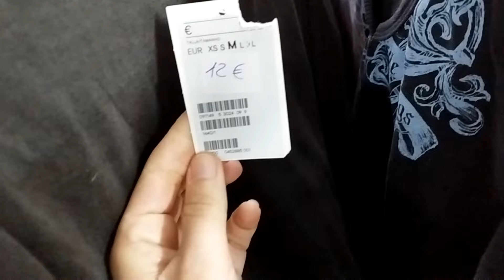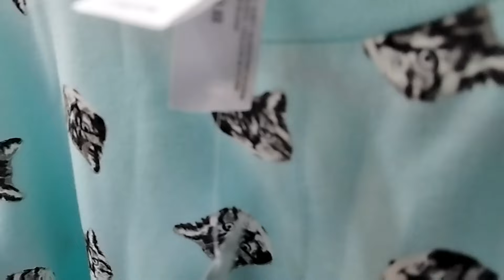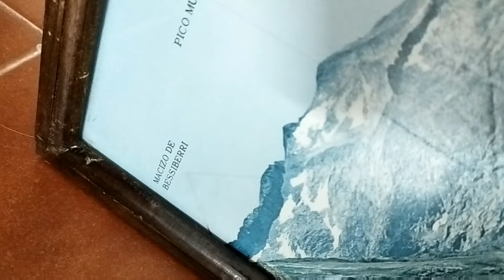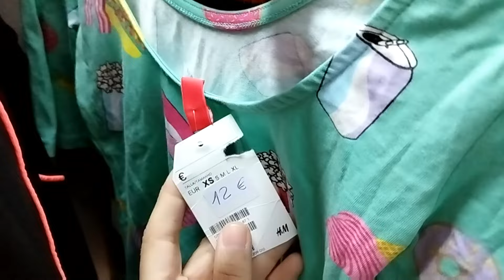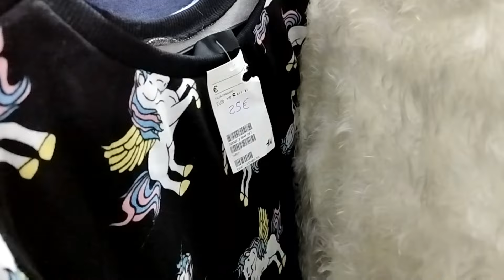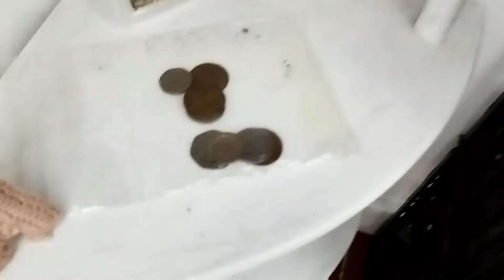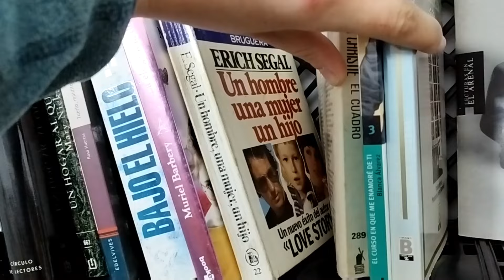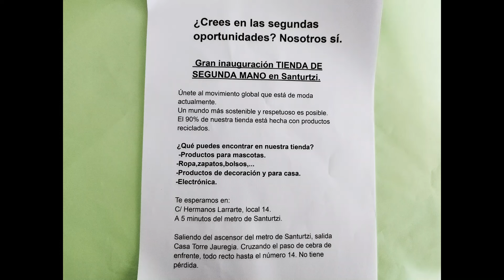Tienda de segunda mano cerca de Bilbao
Os enseño una tienda de segunda mano situada en Santurce, cerca de Bilbao. Se puede llegar en metro o tren desde Bilbao.